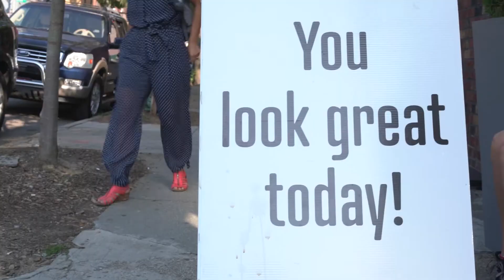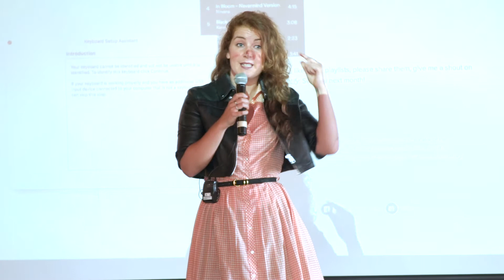Georgia Frances King: Genius is collective.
Genius is collective, not individual.

Georgia Frances King at CreativeMornings New York, August 2017. Free events like this one are hosted every month in dozens of cities. Discover hundreds of talks from the world's creative community